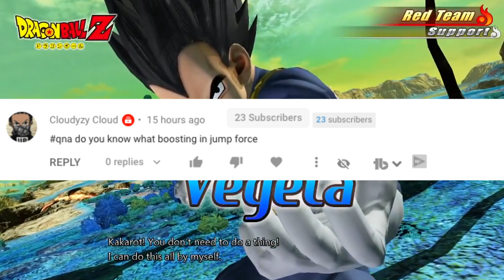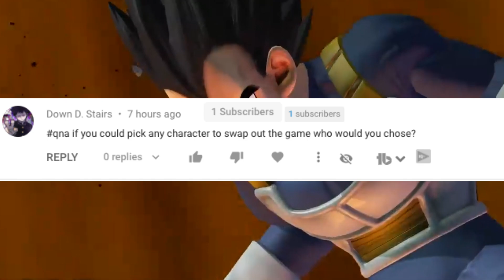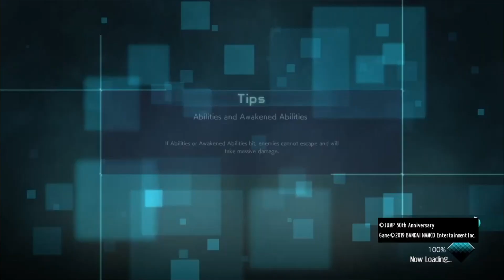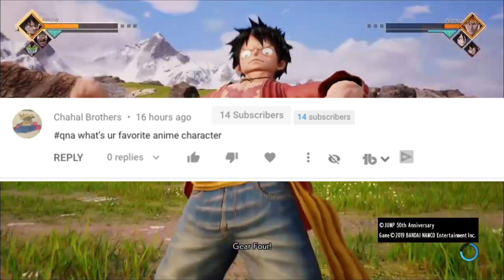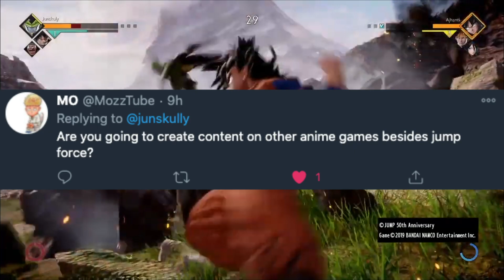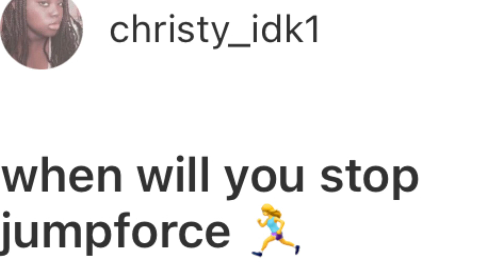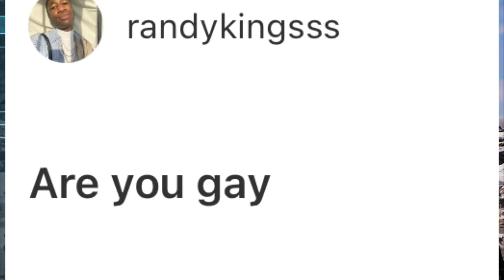A QNA! - (My Last 2020 Video + 500 Subscriber Special)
Wussap guys so I asked you on twitter, Instagram and youtube to ask me questions so for a 500 Subscriber Special Question and answer or a Qna and u guys did thanks, so here it is lol

If you own Pictures, Videos, Music, Audio ETC and you want the video to be removed, I will remove it.

A QNA! - (My Last 2020 Video)